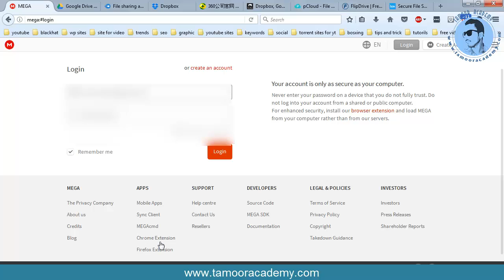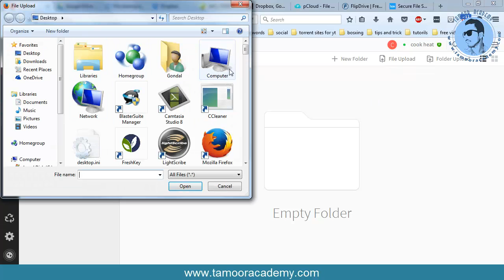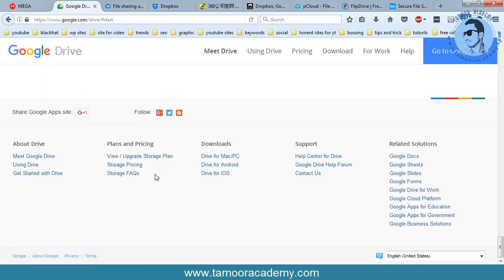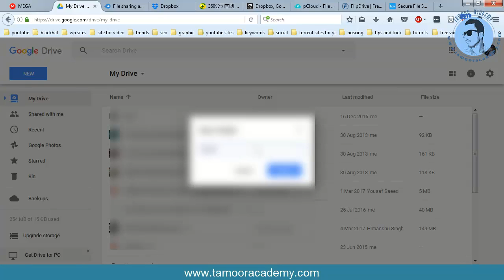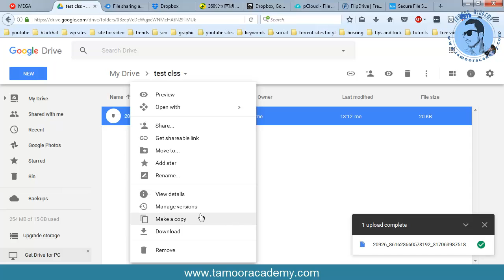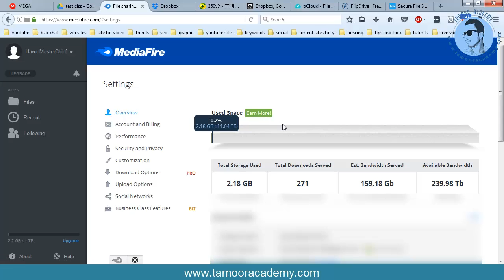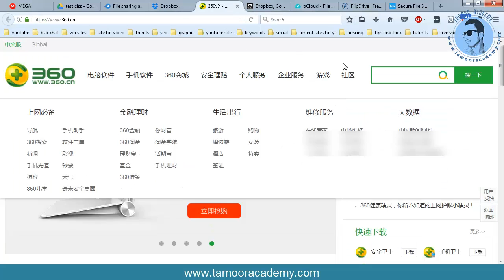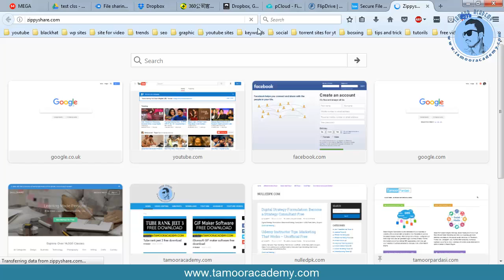Top 10 Free Cloud Storage Services You'll Ever Need Urdu/Hindi Tutorial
HI Friends!! Today in this amazing video I will reveal the top 10 free cloud storage websites that provide you free space to store your data. Most of the people don’t know how they can store data online. The benefit of these websites or services is that if you are moving all around the world and you want to store your data online. In this way you can access your data online at any place or any time online.

 If you have a website then it is a best way to share your software with your friends by giving them the link of the data that you have stored online.

♥How To Unlock Android Pattern Lock without Losing data Urdu/Hindi Tutorial

♥Top 10 Secret Tips before Buying Used/Second Hand Mobile Phones Urdu/Hindi Tutorial

♥ How To Check Samsung Mobile Parts Working Or Damage With A Secret Code Urdu/Hindi Tutorial